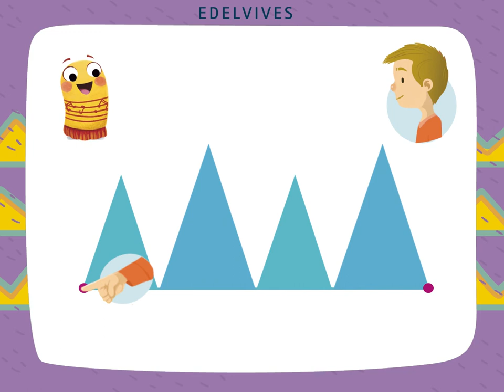Soquetes. Momentos Puf 2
Paso a paso para llevar a cabo el ejercicio propuesto en la tarjeta del libro "Soquetes", para educación inicial, de Edelvives.